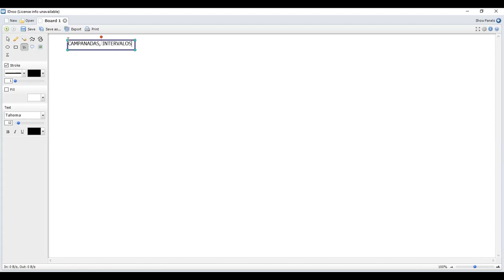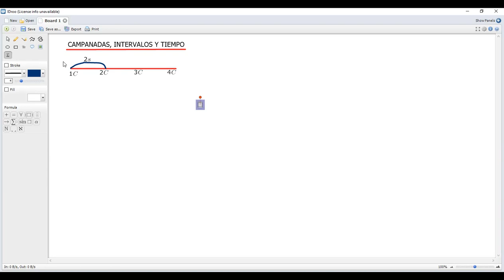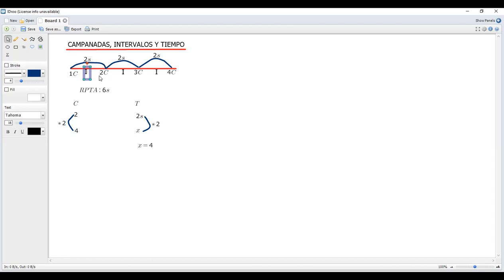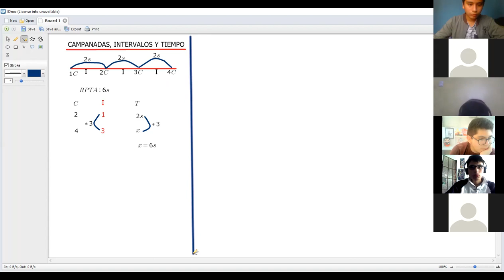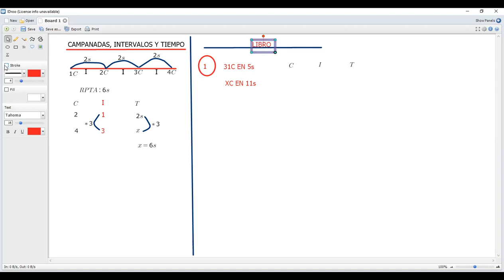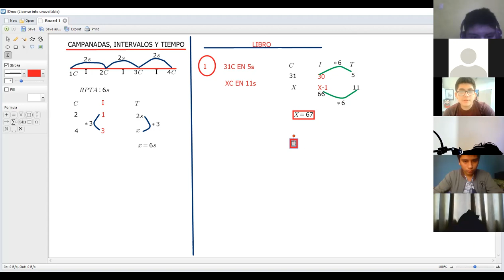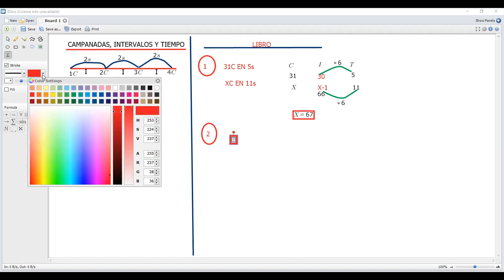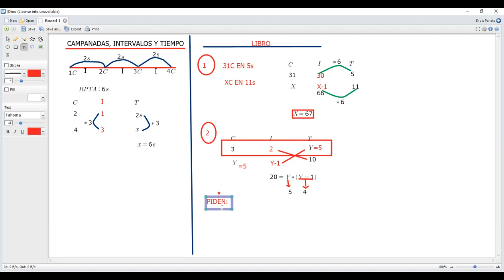CAMPANADAS, INTERVALOS Y TIEMPO 4TO P-1